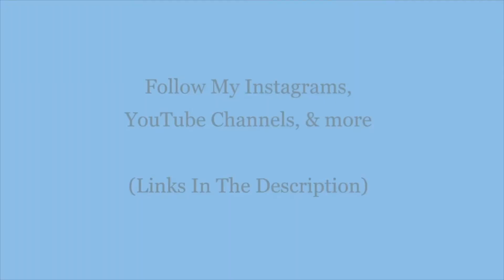Mind stimulus - trafic - motivational soundtrack video (2022) - ms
“ *A special message from me, to you* ” : Watch this everyday to change habits and minds . Recommended to watch daily for improvements and changes in thinking, choices, and life. Start watching, never stop learning! Dream big, stay focused, and never give up.

Motivations, money, goals, ambitions, speeches, determinations, and more.

Welcome to " Mind Stimulus ". On this channel you will find the best motivational videos, videos about mindset, mentality, and mind functioning, all in multiple languages: french, english, spanish, chinese, and more. Subscribe for weekly videos (don't forget to press the bell for reminders) Believe in yourself and be the best person you can be. (check out our other channels in the descriptions).